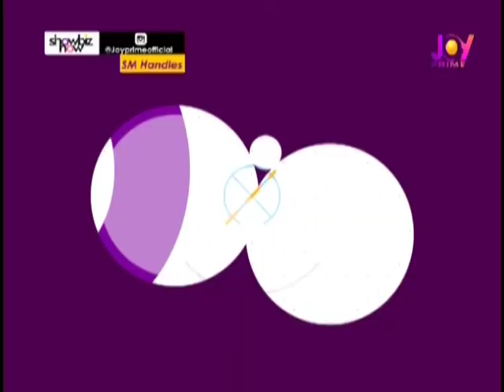Showbiz Now on Joy Prime C (31-8-18)